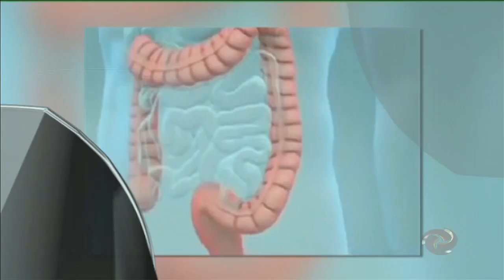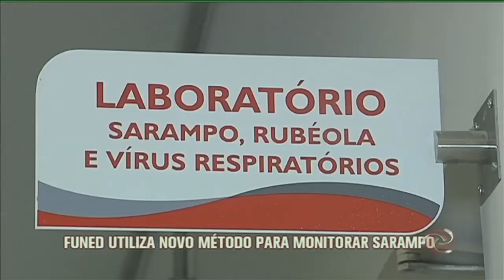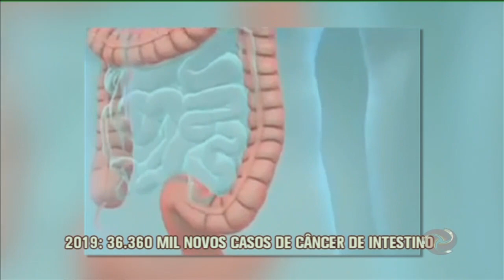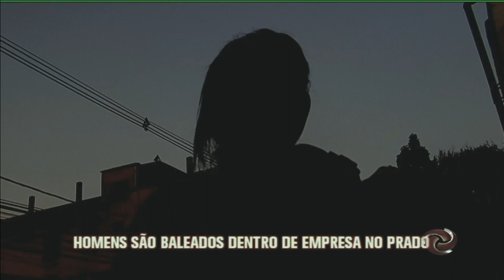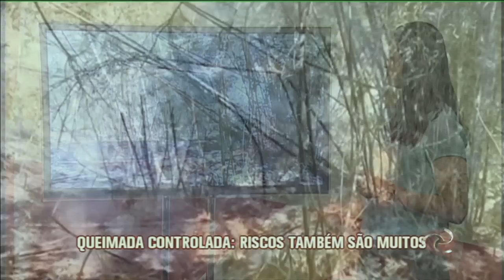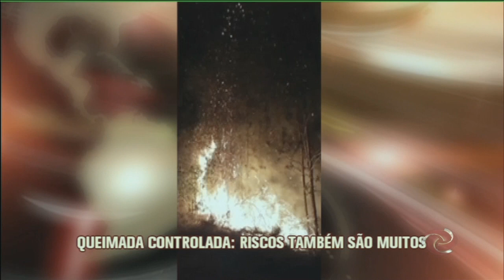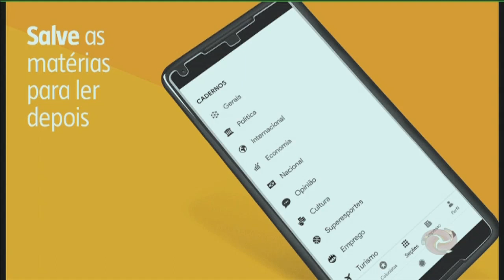Jornal da Alterosa - 13/09/2019